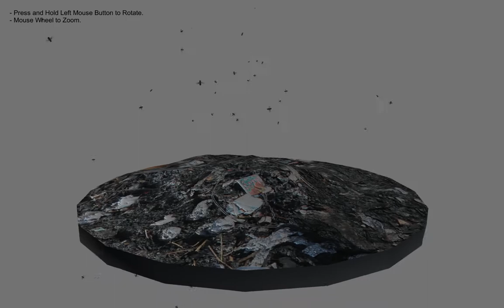Insects Particle System. Flies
Unity3D Asset.